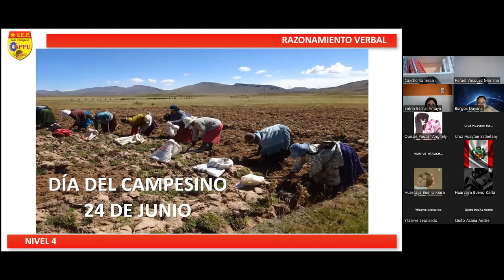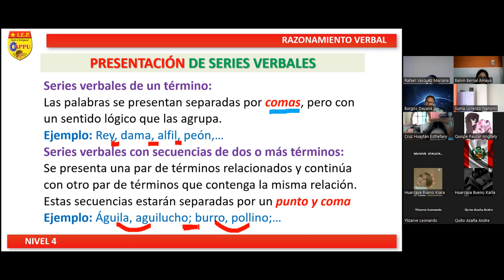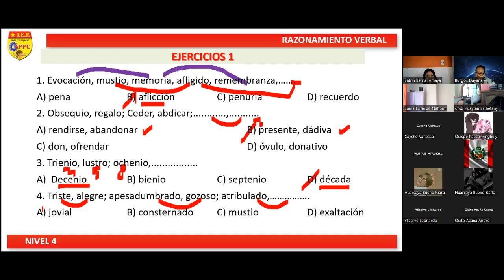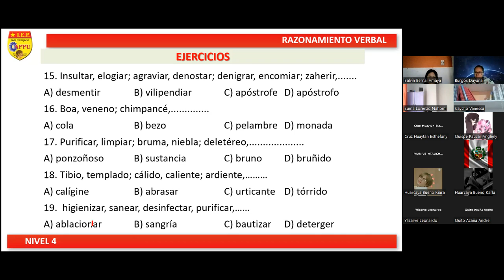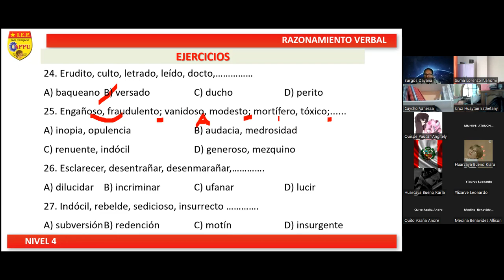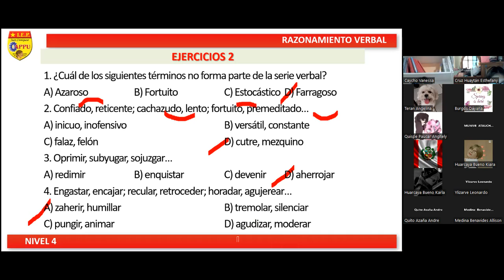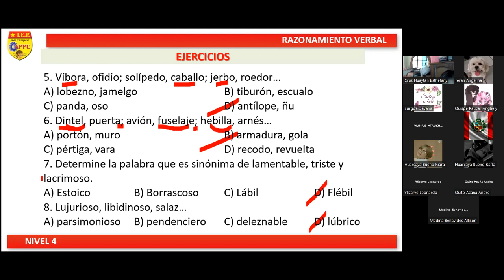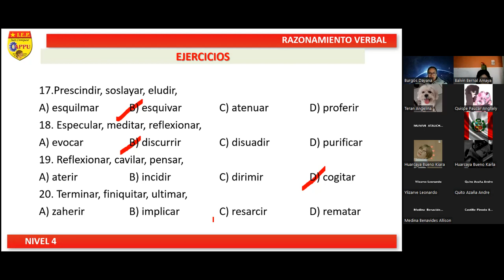RV VIRTUAL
TEMA 10